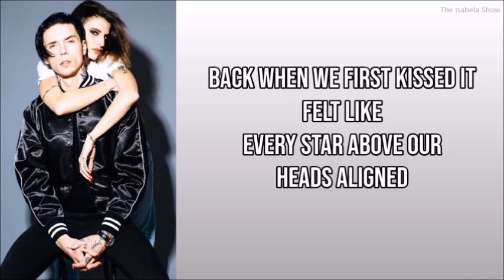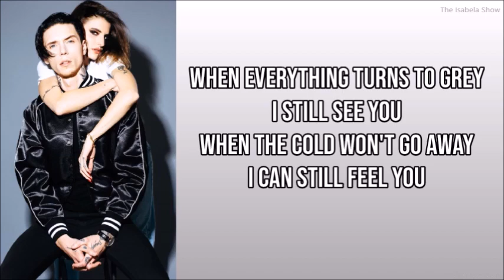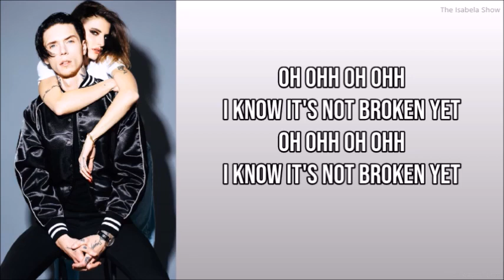Juliet Simms - Not Broken Yet ft. Andy Biersack (LYRICS)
Lyrics::
Back when we first kissed
It felt like every star above
Our heads aligned
Every little piece fell into place
And every single moment
Made us feel alive
Never used to be so complicated
No in between, just black and white

When everything turns to grey
I still see you
When the cold won't go away
I can still feel you
Even when the sky is falling
And I'm hanging on by a thread
I'm standing on the edge of nothing
But I know it's not broken
I know it's not broken yet

Funny how life throws you punches
You kick and scream but it
Just keeps coming on
Maybe every dream
That seemed to fade will
Find another way
To live again some day

As time goes on we
Still discover
Traces of hope in each other
With every ending
We can find a beggining
And start it over again